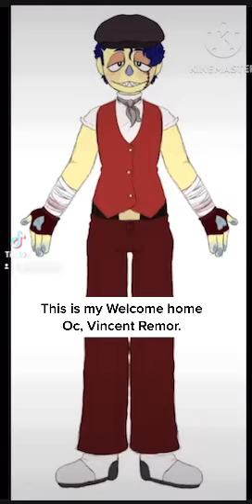Here’s my Welcome Home Oc! I hope you like him!